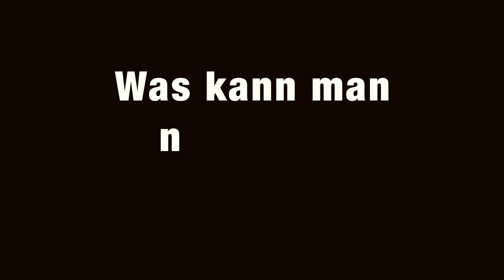Drei Fragen, drei Antworten: Tucholsky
Lennart T., DJ im Tucholsky in der Kieler Bergstraße, beantwortet KN-online drei Fragen.